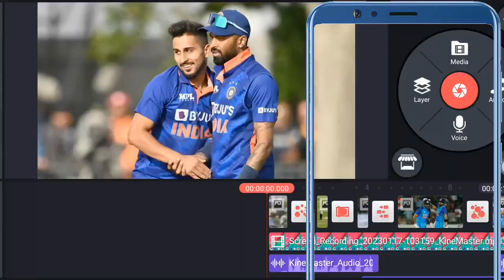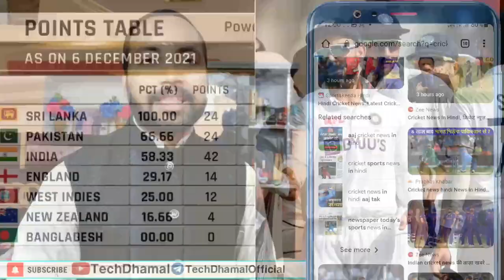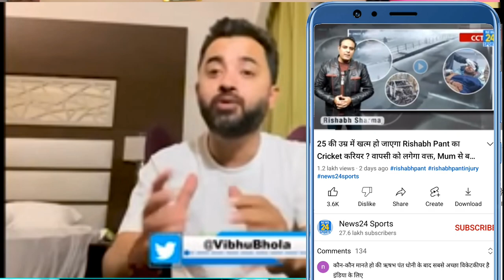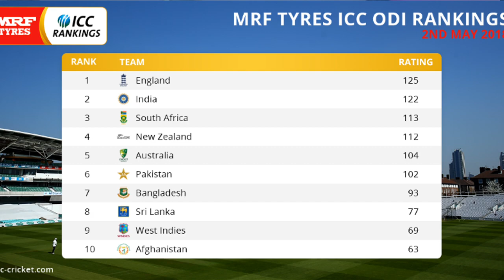Viral Cricket Script Kaise Likhe 😲 | How To Write Cricket Script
your query :-
cricket video
cracker channel